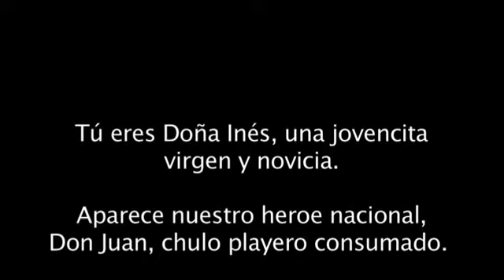RESPONDE a Don Juan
Tu oportunidad para decirle algo a este fantasma llamado Don Juan